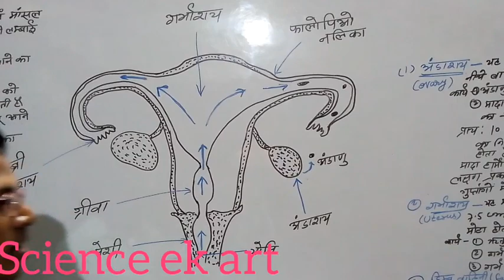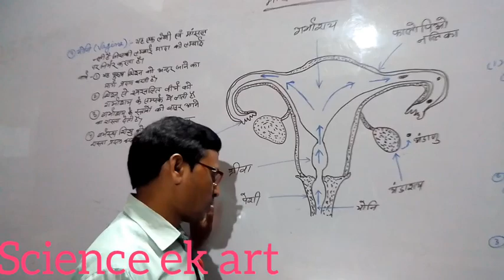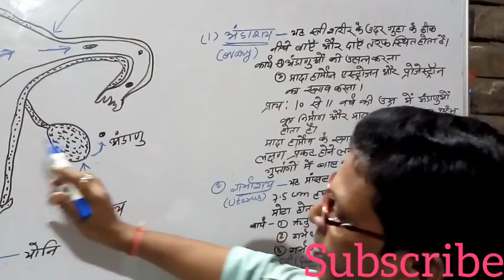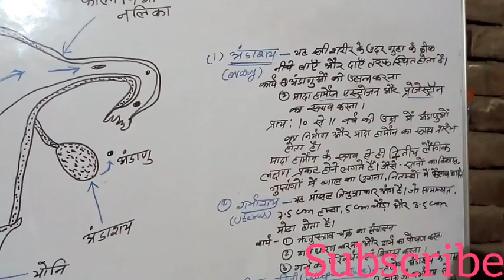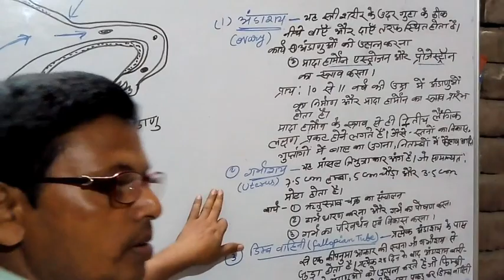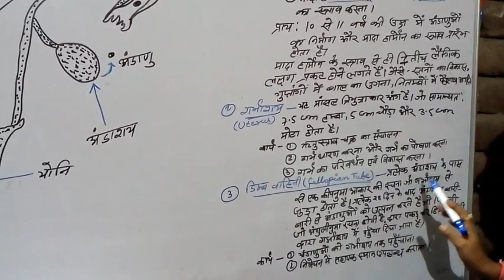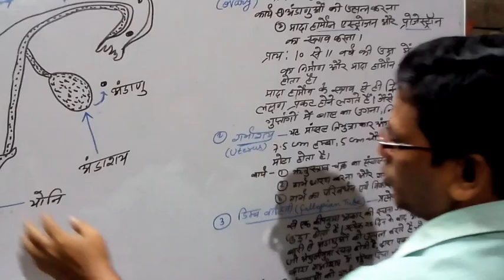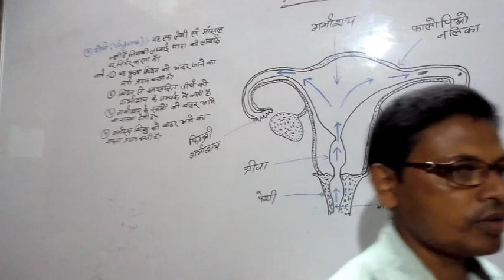मादा जनन तंत्र// female reproductive system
गर्भ में शिशु का निर्माण कार्य किस प्रकार होता है?